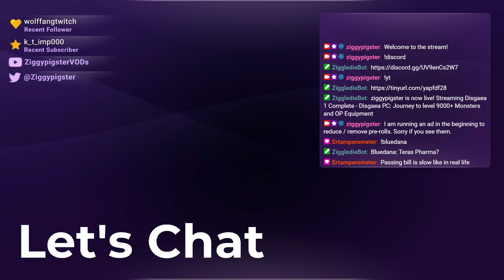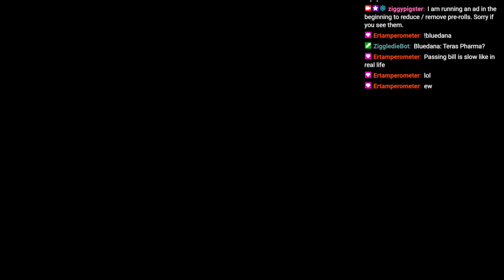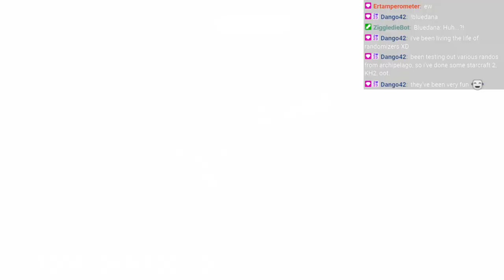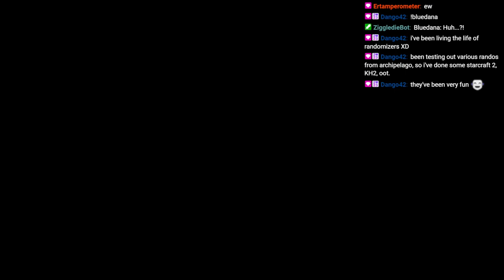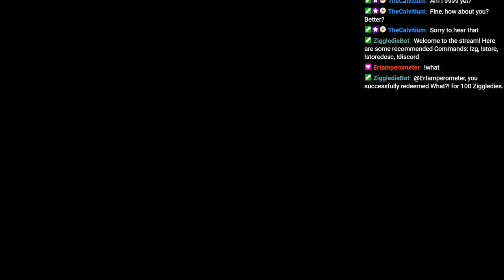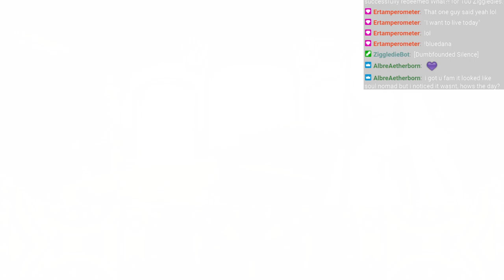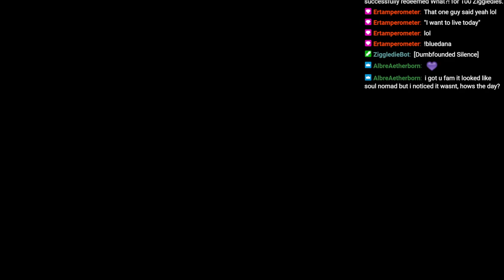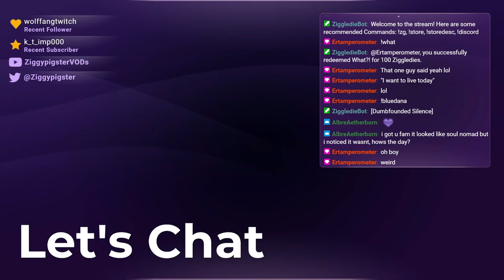Disgaea 1: Securing our Final Monsters for Optional Content (Part 9a)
Stream:  Disgaea 1 Playthrough: Bonus Content